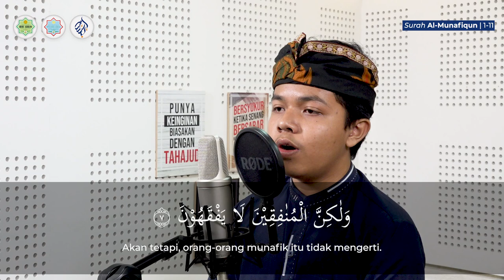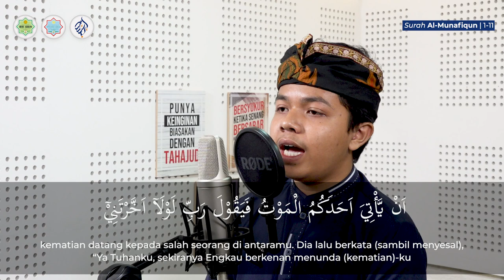SURAH AL-MUNAFIQUN 1-11 || AZHAR IBRAHIM